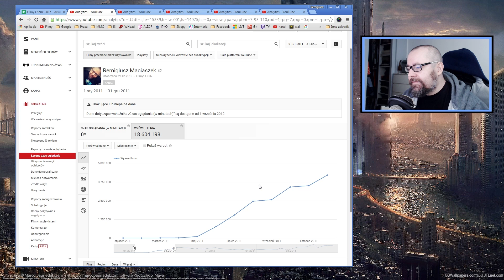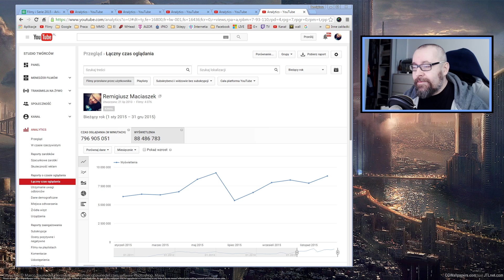Ja i YouTube - Podsumowanie 2015